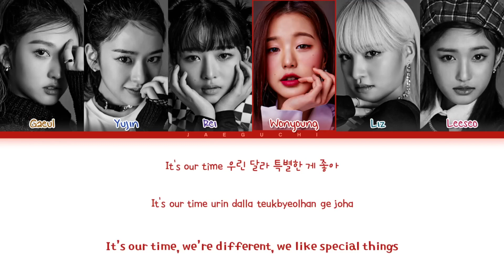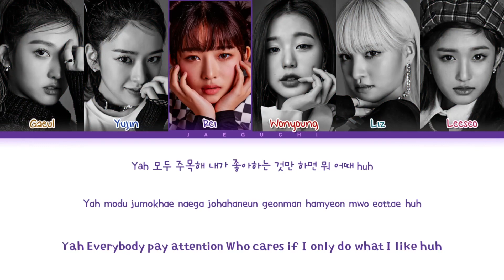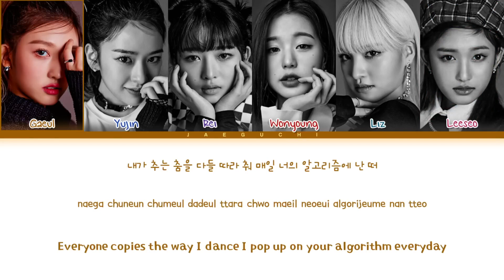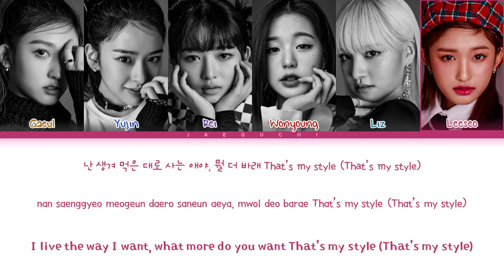[1 HOUR] IVE Kitsch Lyrics (아이브 Kitsch 가사) (Color Coded Lyrics)